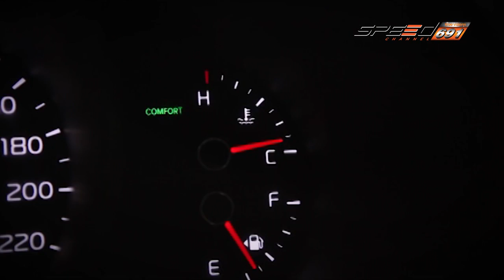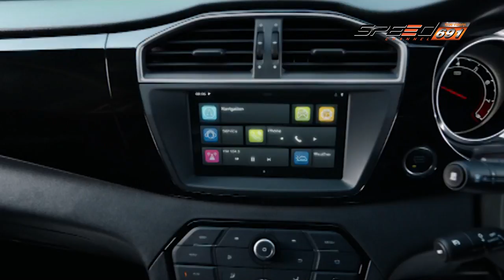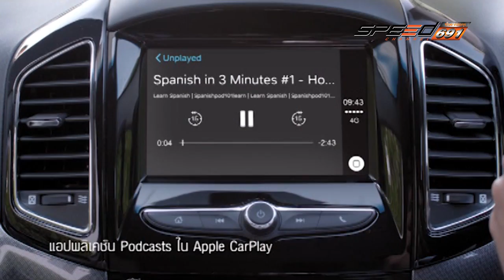SPEED ZAA 24 07 2016 (2/4)